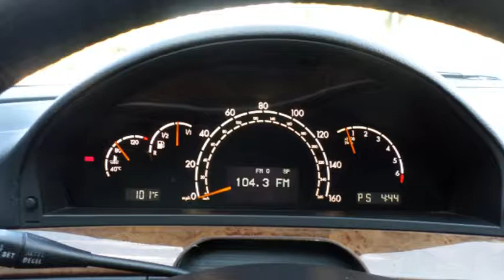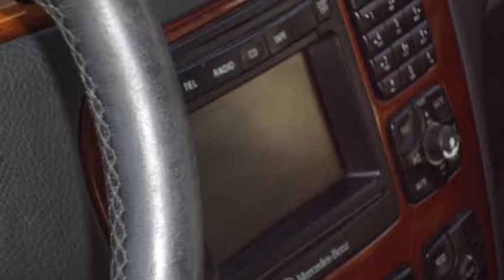2002 Mercedes S430 For Sale Gilbert, AZ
2002 S430 Benz for Sale on Craigslist in Gilbert, AZ